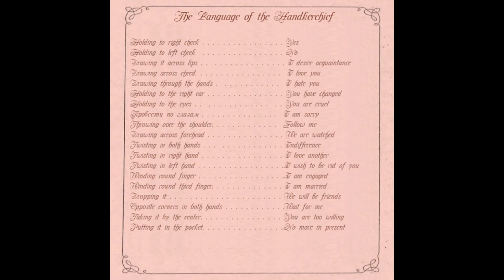Victorian Flirtation - The Language of the Handkerchief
We continue to learn how to communicate using the secret languages of Victorian flirting! Today, the subject of our discussion is a handkerchief!
The Language of the Handkerchief is another tool of historical flirtation (as the Fan Language and the Glove Language I posted few times ago) and was used during the second half of the 19th century... when a lady had something to say to a gentelmen, but didn't want to seem like a coquette. Watch and try!
A more complete description of the gestures can be seen in the end of the video.
In my opinion, the language of the handkerchief is the most sensual and expressive (these are the only "Ah!" With the application of the handkerchief to the eyes!). However, at the same time, it is also the most unsafe, so far not all gestures look unobtrusive, as it happens in the flirting of gloves or a fan.